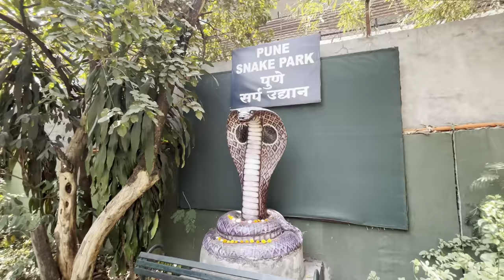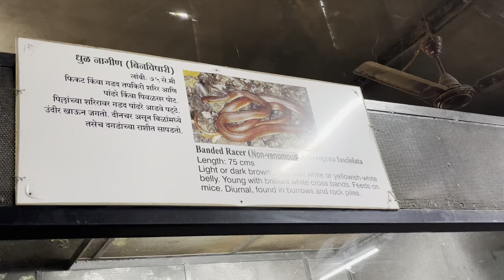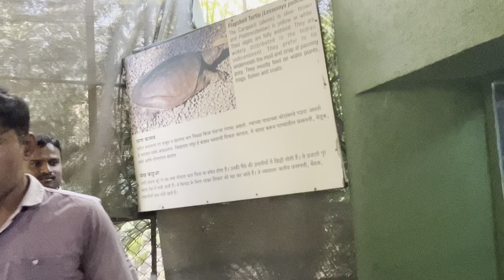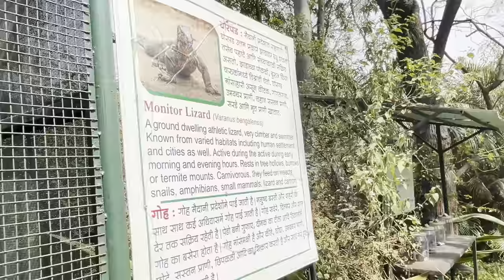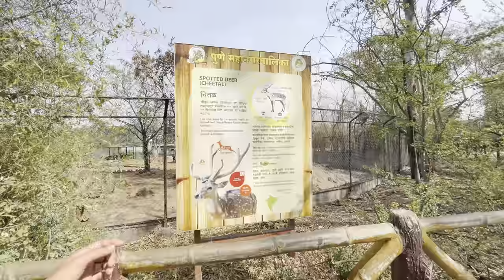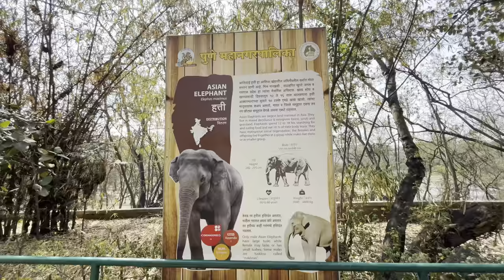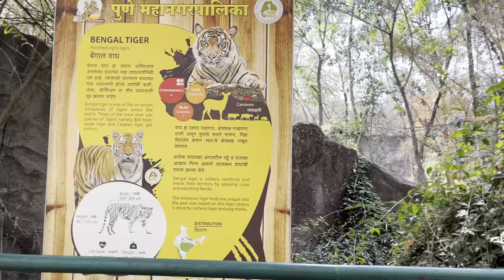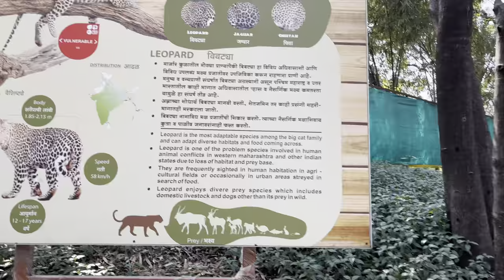Rajiv Gandhi Zoological park pune | katraj zoo | complete Details video | Feb 2024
Rajiv Gandhi Zoological Park Pune | Katraj Zoo | Complete Detailed Video | Feb 2024

Guys, I recently visited this most famous Z00 in Pune named Rajiv Gandhi Zoological Park. It is also called as

Catraj Zoo, Snake Park Pune and Rajiv Gandhi Zoo.

his place is located right between Katraj, Pune city surrounded by the concrete jungle, close to Katraj Milk Factory. he opening hours of this Z00 are 9.30 am to 6pm.

he best time to visit is in the morning, as in the afternoon animals dozed off. You can see varieties of animals like EOPARD, BEER, DEER, SAMBAR, ELEPHANT, TORTOISE, TIGER, LION, GAUR, PEACOCK, BLACK KITE, GHARIAL, LIGATOR, FLAPSHELL TURTLE, GREEN IGUANA, MONITOR LIZARD AND ETC.

Iso, there is a snake park inside which is the best and highlighting part of this Katraj zoo. There are multiple types f snakes like RAT SNAKE, RUSELL'S VIPER, TRIKET, BAMBOO PIT VIPER, COBRA, CHECKERED KEELBACK, WATER NAKE, BANDED RACER, RETICULATED PYTHON, COMMON KRAIT BANGARUS CAERULEUS AND SO ON.

this video, I have shared all A to Z information about the RAJIV GANDHI ZOOLOGICAL PARK, PUNE. Iso, I have some tips which you must listen before visiting KATRAJ 200.

Cost
Indain
Adult:40rs
Kids:10rs